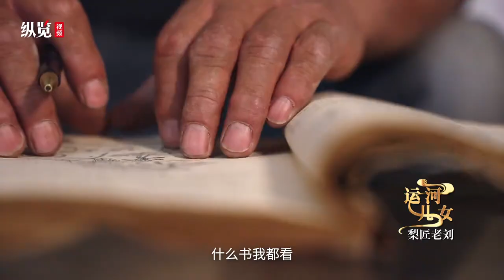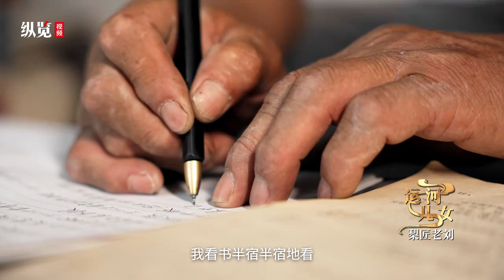梨匠老刘——在有“运河古梨第一乡”的衡水，刘风义与梨树结下不解之缘。探寻新经验，培育新品种，发展产业链......绘就了一副乡村振兴新画卷！｜【Hebei Moment河北：精彩时刻的记录者】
👉 更多精彩内容 More Great Content

衡水阜城县刘老人村有“运河古梨第一乡”的美誉，盈盈运河水滋养着百年梨树，梨子清冽甘甜。探寻新经验，培育新品种，发展产业链……生活在运河边的刘风义，与梨树结下了不解之缘。本期推出《运河儿女——梨匠老刘》，一起去看看刘风义与乡亲们，在古风梨韵中共同绘就的乡村振兴新画卷。